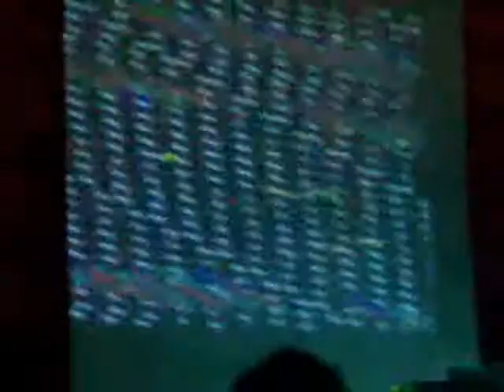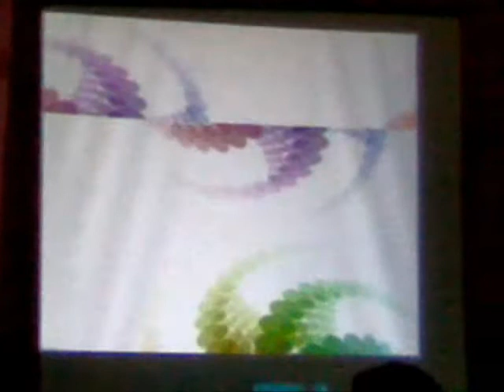Dj Scotch Egg, Huoratron & Desert Planet Live in Rovaniemi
Dj Scotch Egg, Huoratron & Desert Planet performing live at Café Tivoli, Rovaniemi on 21 September 2007. M-klubi was the peak for celebrating the 15th anniversary of the Audiovisual Media Culture program at University of Lapland.

Lo-fi footage recorded with a mobile phone cam. Short, blurry and shaking - I was too busy dancing to the raw and pounding techno provided by Huoratron and his Gameboy.

During his gig, DJ Scotch Egg held a karaoke  session with the audience. Towards the end of the night the vibe only grew stronger and someone danced naked on stage in front of Huoratron. Good times!